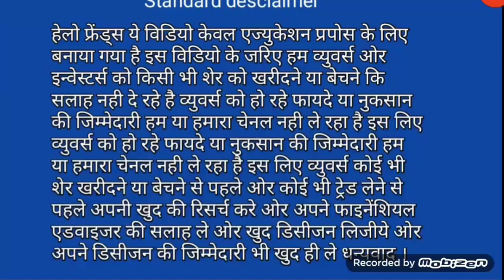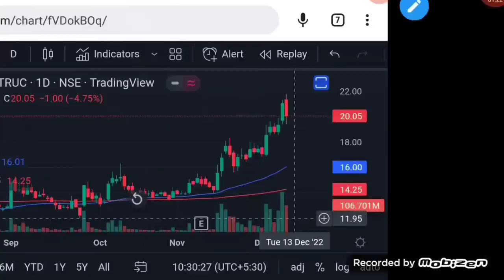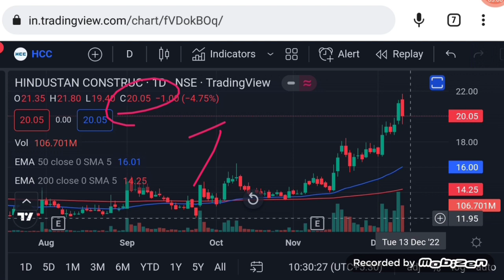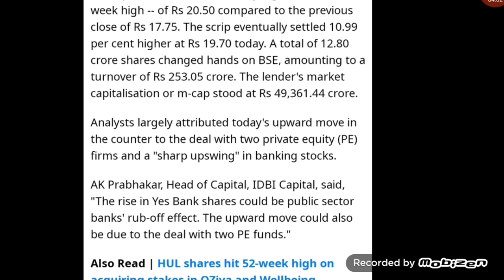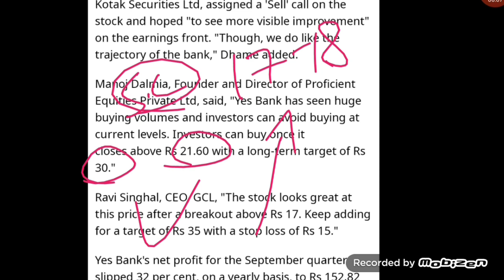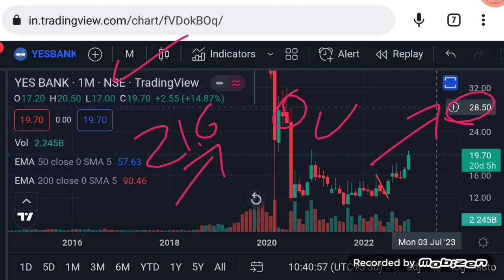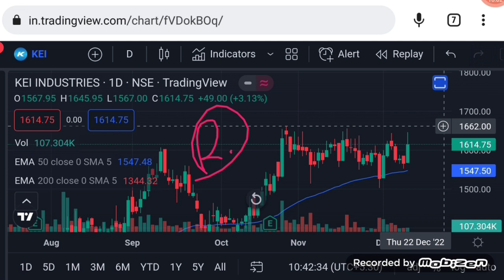Hcc share latest news | yes bank share news today | share market latest buy tips | Vinay Equity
Hello friends in this video I mention about Hcc share latest news
hcc share news today

Vinay Equity

Thanks